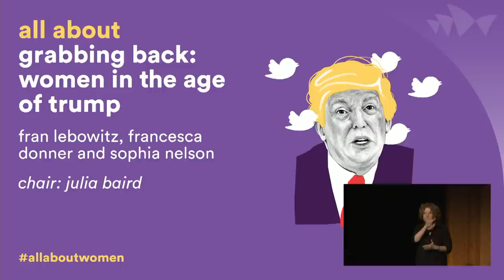Grabbing Back: Women in the Age of Trump | all about women 2018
He used to run the Miss Universe beauty pageant. Now he is President of America. Join our panel of incisive commentators to look at the emboldened ways feminism is responding. Featuring Fran Lebowitz, Francesca Donner and Sophia A. Nelson, this session is chaired by Julia Baird.

Dive deeper with with some of the world's leading thinkers and culture creators on It's A Long Story: